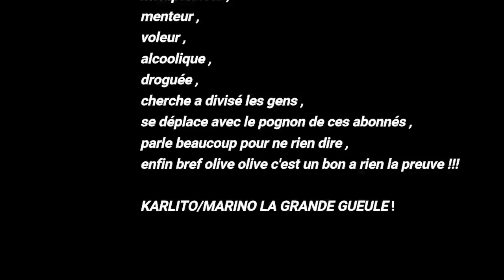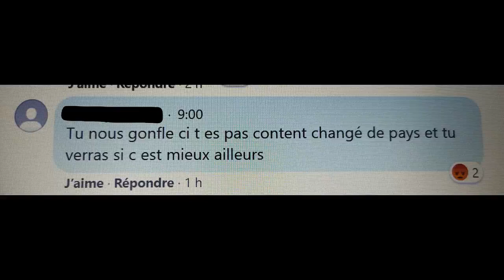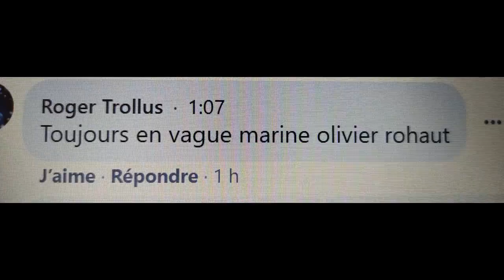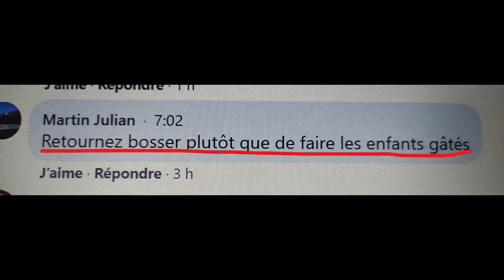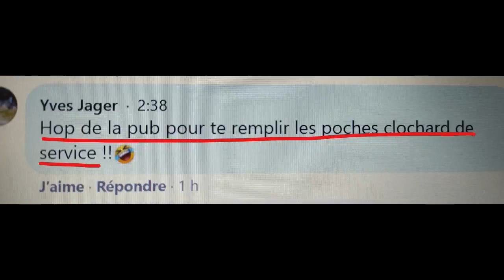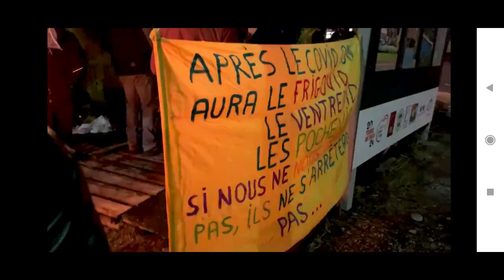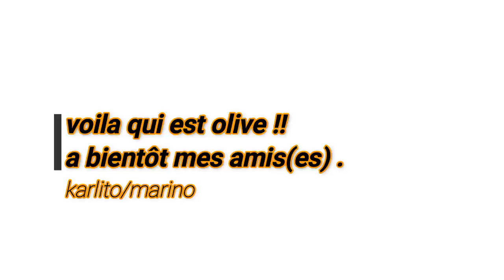🔴lol olive le voleur, manipulateur etc... 😂